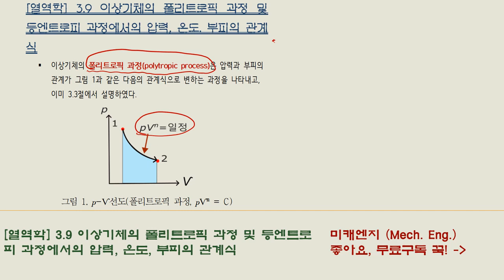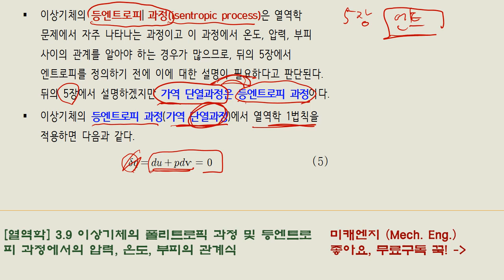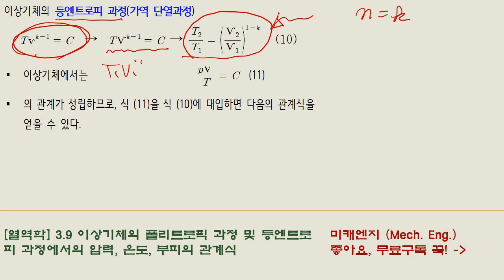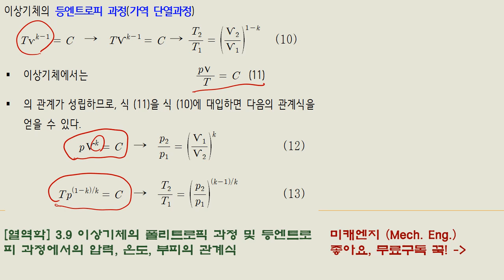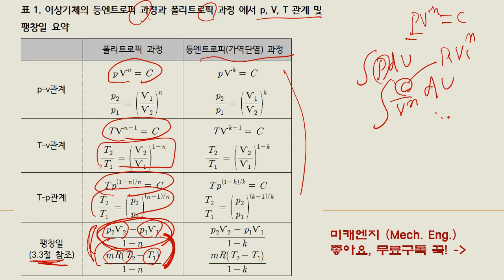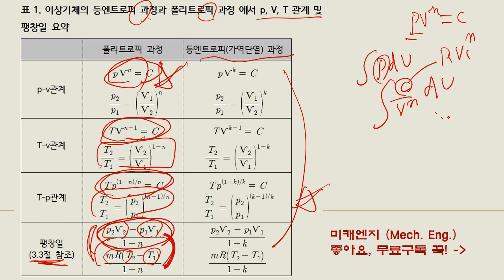[열역학] 3.9 이상기체의 폴리트로픽 과정 및 등엔트로피 과정에서의 압력, 온도 부피의 관계식 - 강의자표 pdf파일 제공